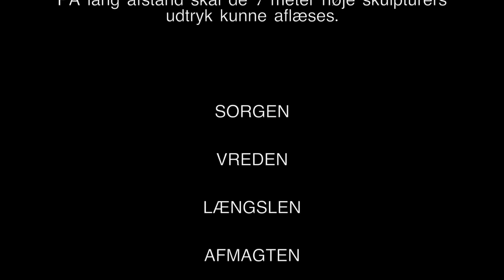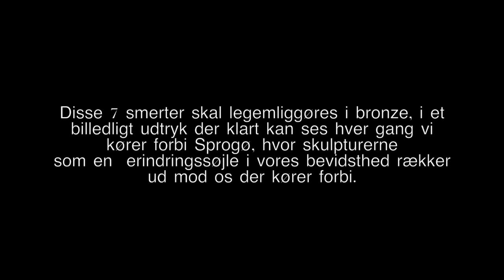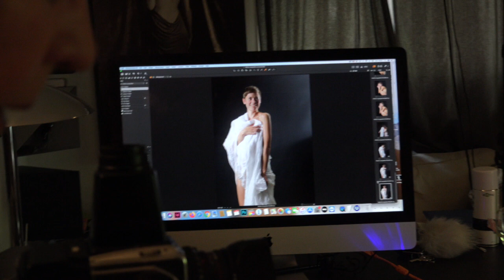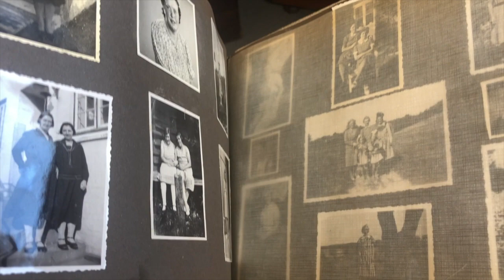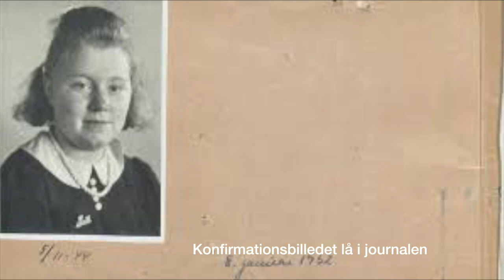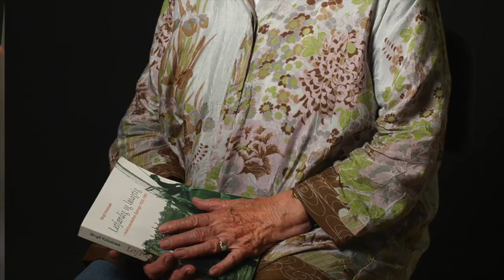Lys over Sprogø